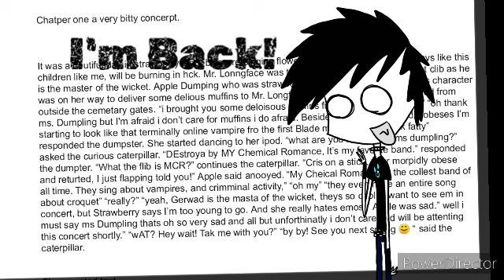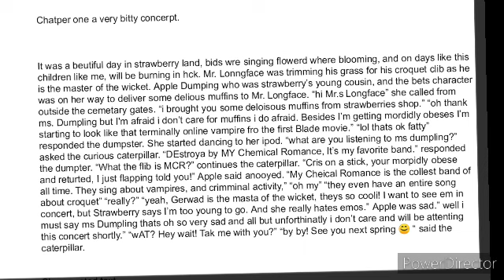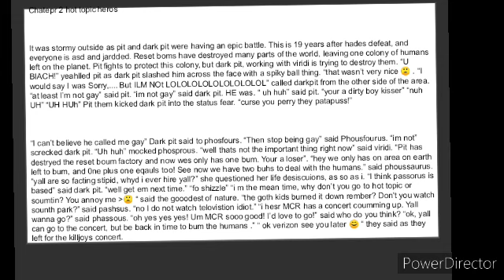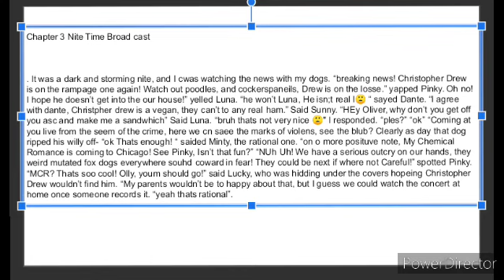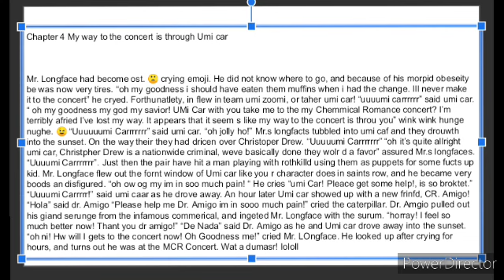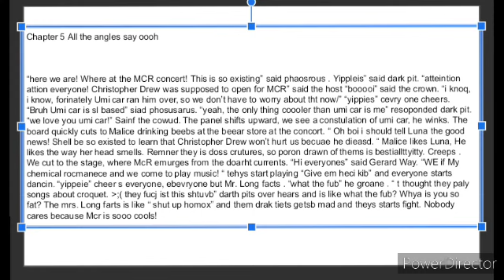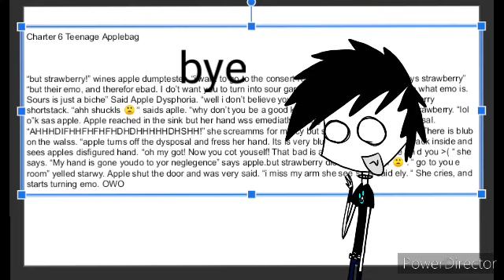Mr. Dark Face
Welcome to my horrible fanfiction about Mr. Long Face from Strawberry Shortcake 2009, and Dark Pit from Kid Icarus Uprising.

TW: "Blub" and other gore, later installments may or may not contain smut, idk

Sorry I've been gone, I've focusing on school and mental health problems, please don't expect a normal schedule.

Have a lovely day y'all 🖤